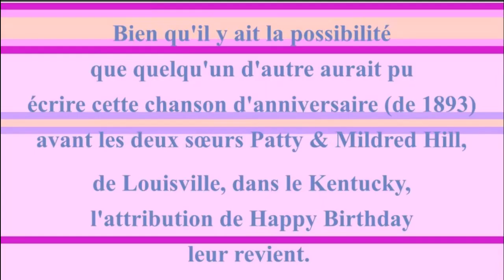2 CHANSONS 🎂 JOYEUX ANNIVERSAIRE SANDRINE 🎈- Version Années 80 -